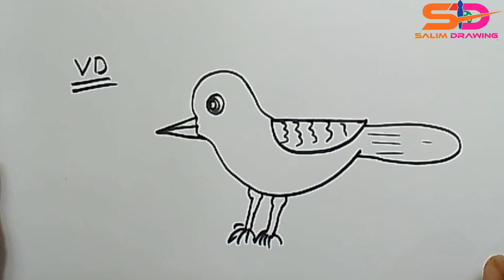Learn to draw dove bird easily | বাংলাদেশের জাতীয় পাখি আঁকি সহজে | ছবি আঁকার সহজ উপায়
Hi

 ছবি আঁকার সহজ নিয়ম

এটা কোন ব্যাপার না কিভাবে ভাল একজন শিল্পী, তারা সব বুনিয়াদি দ্বারা শুরু এবং অনেক অনুশীলন পরে উন্নত. অঙ্কন আপনার অবসর সময় ব্যয় করার একটি দুর্দান্ত উপায়. আপনি আমাদের টিপস ব্যবহার করে আপনার অঙ্কন দক্ষতা উন্নত করতে পারেন. এই ভিডিওতে আমরা সহজ অঙ্কন কৌশল দেখিয়েছেন যে আপনি এই মুহূর্তে পুনরাবৃত্তি করতে পারেন.

Have you ever started a new skill and found yourself quickly frustrated because you weren't seeing immediate progress? Of course you have. You are only human! It's hard to be a beginner at something—and master the art of soldiering

এছাড়াও আপনি আমাদের অন্যান্য অঙ্কন টিউটোরিয়াল চেক আউট করতে পারেন.
উপভোগ করুন!

And turn on the bell button next to it. To watch the next video.

🔵Hello friends, if you need a drawing on any subject, you must tell me and I will present that drawing to you. Drawing videos are uploaded to my channel every day. The channel must watch the video???